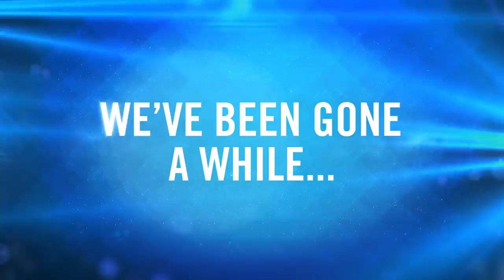Carpool Karaoke: The Series - We're Back with 4 Free Episodes! — Apple TV app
Carpool Karaoke: The Series, the Emmy-winning joy ride, is back with four brand-new episodes featuring the brilliant pairs of Maya Rudolph & HAIM, David and Patricia Arquette, Keegan-Michael Key and Rob Gronkowski and the bad boys of Shark Tank — Mark Cuban, Daymond John, Kevin O'Leary and Robert Herjavec. Start watching for FREE on the Apple TV app now